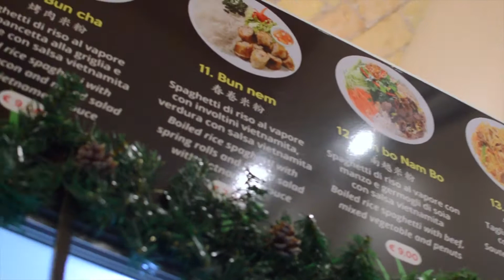Pho Files - Pho 1 @ Rome, Italy (Ep. 1)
"Pho" pronounced "faw" or it's the way we grew up saying it anyways, has always been a comfort food! Join us on our adventures as we travel and taste the world 1 bowl of pho at a time! By no means are we "pho experts" but having made dozens of pots of pho and eaten over 1,000 bowls, I'd say there's some credibility to our madness. Thanks for coming along!

This video was filmed December 2019.

Restaurant:
Pho 1, Via Filippo Turati, 56, 00185
Roma RM, Italy